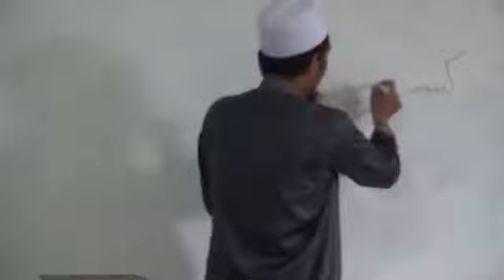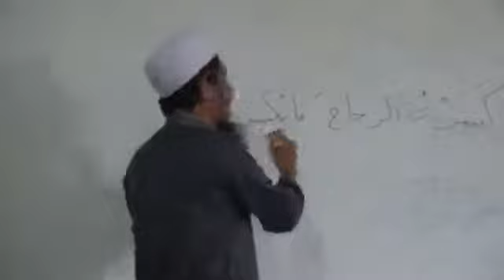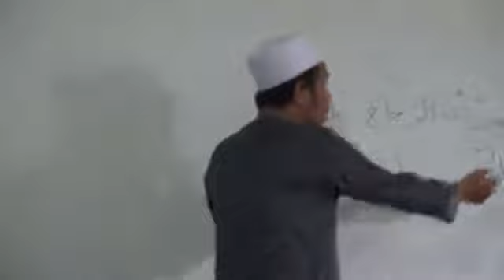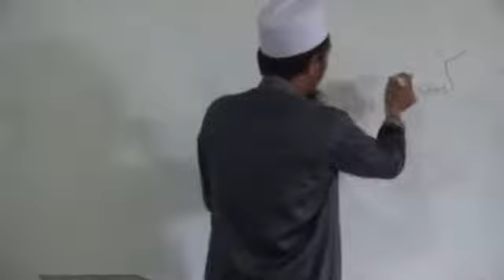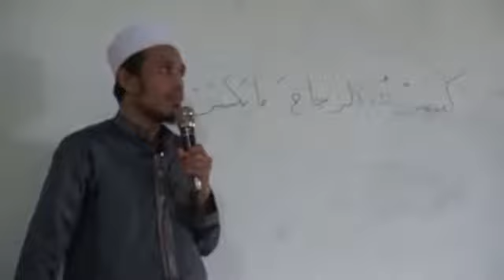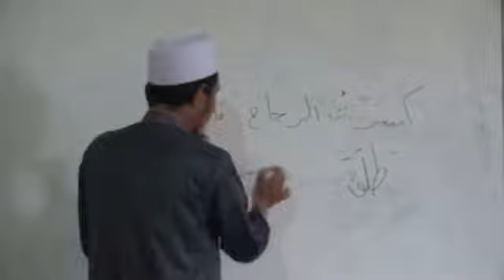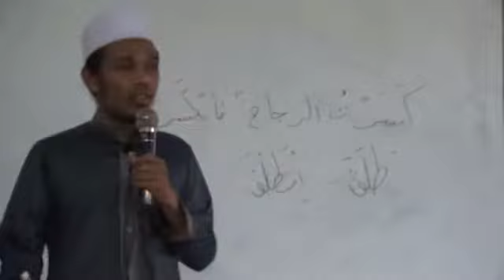5(a). Tsulatsi Mazid 2 huruf (ilmu shorof metode 17 jam)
kajian ilmu Shorof
📚"buku metode terjemah Al Qur'an 17 jam"
👳‍♀Karangan Dr. Ust. H. Marzuqi, QH,. MA.

Bagi yg mau ikut berpartisipasi dalam perjuangan bisa infaq melalui:

💰no.rekening Bank BRI  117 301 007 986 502 a.n. Marzuqi Q.H

🕌Dana ini digunakan untuk perjuangan Pesantren gratis MTM (Masjid Tahfidz Marzukiyyah)